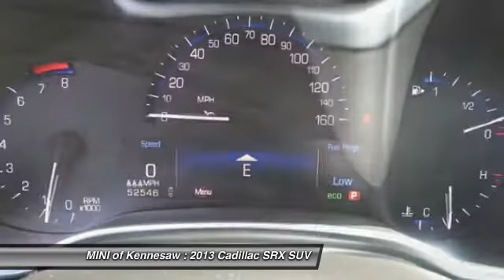2013 Cadillac SRX Kennesaw GA DP1847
2013 Cadillac SRX Luxury Collection - $22981

2013 CADILLAC    SRX Luxury, 4D Sport Utility, and AWD. You Win! Yeah baby! Loaded with Features and Packed with Motoring FUN! Are you looking for a reliable used vehicle?